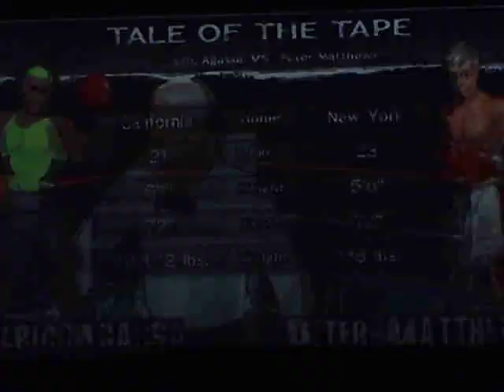Power punch wii Eric Agassa vs Peter Matthews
Eric Agassa vs Peter Matthews boxing match